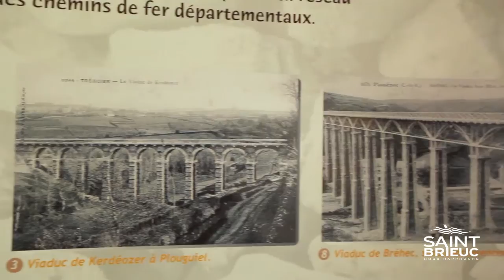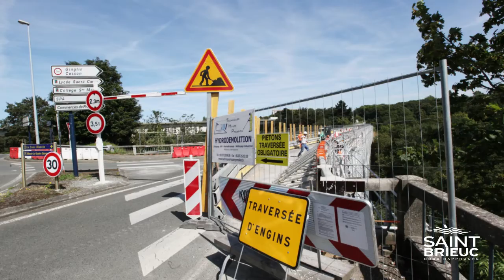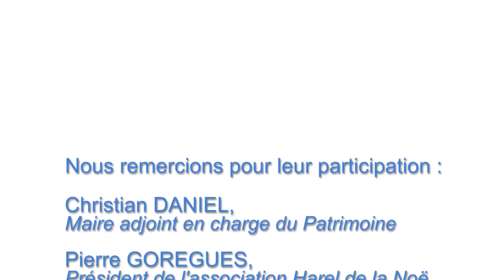Le confortement du viaduc de Toupin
La Ville de Saint-Brieuc a réalisé de grosses réparations et un entretien lourd sur les piles de béton, les arcs métalliques et le tablier de cet édifice datant du début du XXe siècle. Objectif : conforter cet ouvrage qui fait partie du patrimoine.